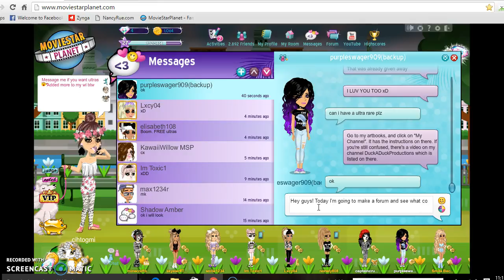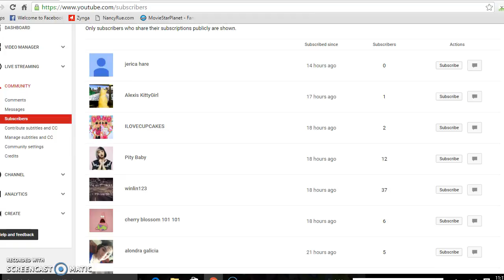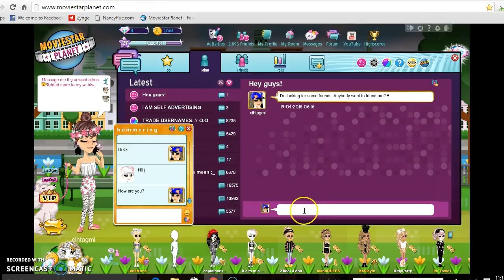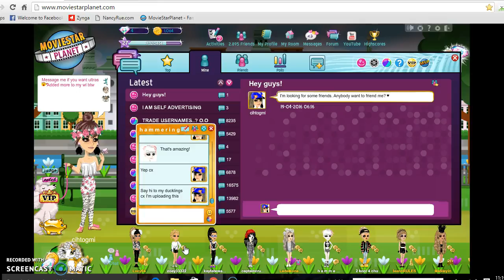Short Little Forum